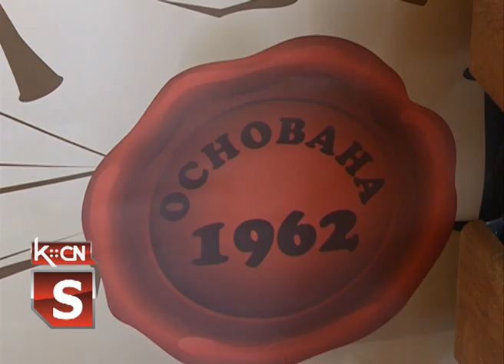Koncert nastavnika Osnovne muzičke škole "Filip Višnjić"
U sali Kulturno obrazovnog centra u Šidu juče je priređen koncert u sklopu kojeg  su se predstavili nastavnici Osnovne muzičke škole "Filip Višnjić" iz Šida. Ovim koncertom obeležen  je Dan škole.